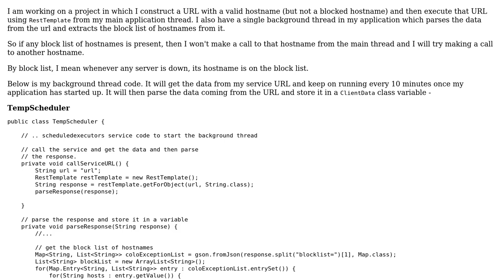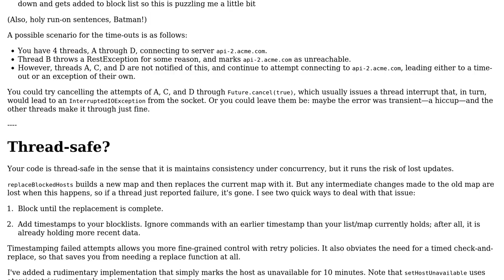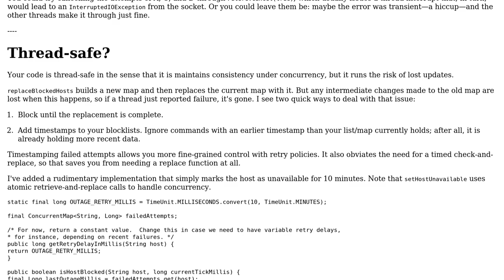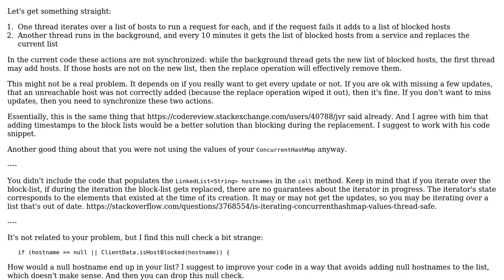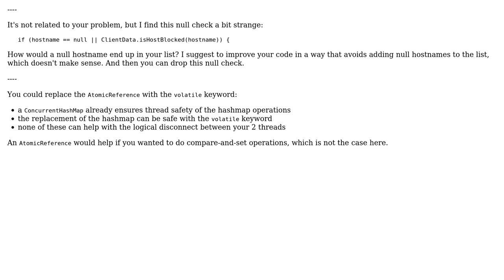Having full atomicity against all the threads without impacting performance or throughputs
Code Review: Having full atomicity against all the threads without impacting performance or throughputs

With thanks & praise to God, and with thanks to the many people who have made this project possible! | Content (except music & images) licensed under CC BY-SA | Music | Images & others | With thanks to user toto2 user JvR user janos user arsenal and the Stack Exchange Network Trademarks are property of their respective owners. You are responsible for your own actions.